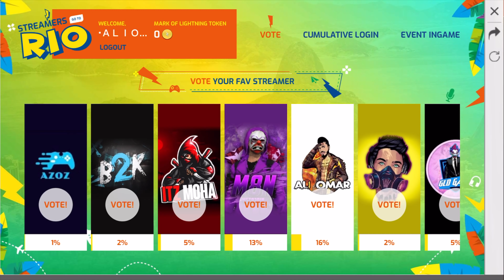فري فاير | شاهد كيف دخلت الى سيرفر المطورين 😱🔥 وجربت كل شئ جديد في التحديث القادم 🔥Free Fire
في هذه الفيديو اصدقائي رح ندخل ان شاء الله
الى سيرفر المطورين ونجرب كل شئ بالتحديث الجديد

ترجمة مهمات الفاير باس الموسم السادس عشر 👇🏽😍